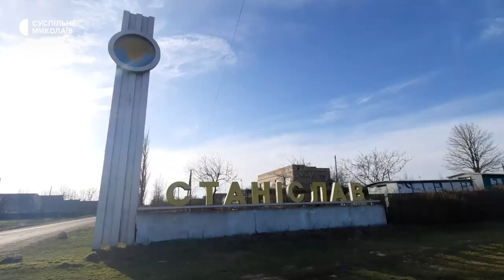Члени миколаївських релігійних громад та волонтери доставили гумдопомогу жителям Херсонщини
Члени миколаївських релігійних громад та волонтери з Ковеля доставили дрова, буржуйки й продуктові набори жителям Олександрівки та Станіслава, що на Херсонщині. Дрова відвантажили на одній локації разом з місцевими жителями, буржуйки та продукти видавали особисто в руки.